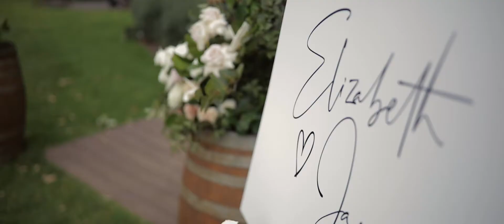Mitchelton Winery Wedding - Lizzi & James - Allure Productions - Wedding Video Melbourne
“You don’t find love, it finds you….”

What an amazing day when you hire out an entire winery and have your closest family and guests all staying for the weekend! Lizzie & James, or should I say, Chow & Greg’s , are a match made in heaven (but really on Tinder). After a rocky start, taking his gorgeous date to a bar called Sweatshop, it’s been nothing but bliss for these two. You can see how much they truly compliment and love each other. We wish you nothing but the best on your next chapter of life. Go out there and enjoy it!!